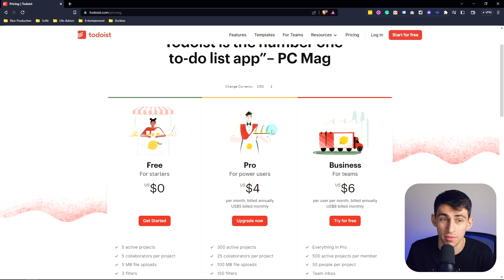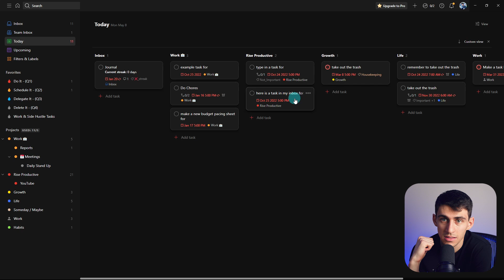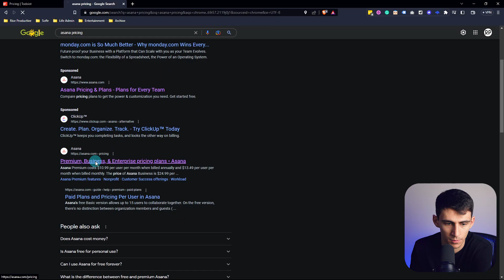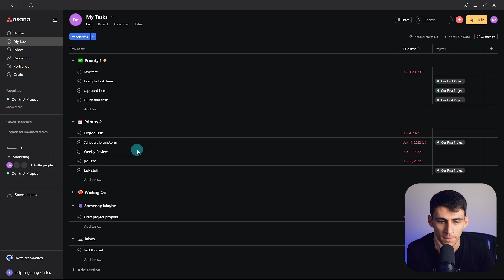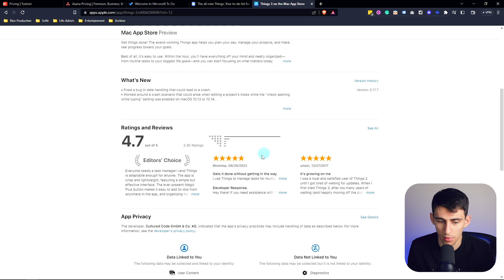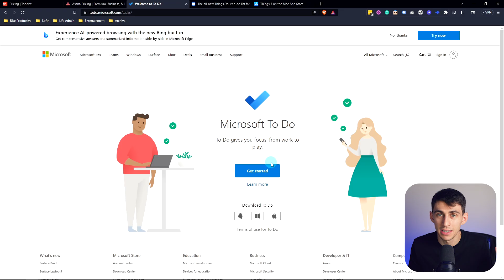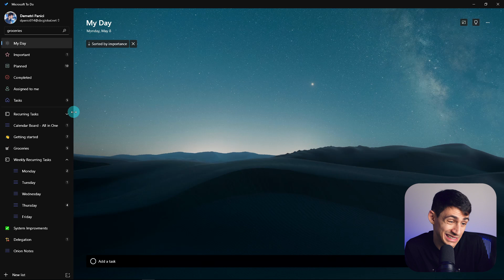The Top 3 TickTick Alternatives 2025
Are you looking for alternative task management apps to replace TickTick? Look no further! In this video, I reveal the top three TickTick alternatives for 2023. Join me as I explore each app's unique features, functionalities, and user experiences to help you find the perfect task management solution that suits your needs. From seamless integrations to advanced productivity tools, these alternatives are poised to revolutionize your workflow and boost your productivity to new heights. If you're ready to discover the best alternatives to TickTick in 2023, this video is a must-watch. Don't miss out on finding your perfect task management app – tune in now and take your productivity to the next level!

⏰ TIMESTAMPS:
0:00 - Introduction and Honest Review of Tick Tick and Alternatives
0:19 - Todoist - A Comprehensive Personal Task Manager
1:15 - Asana - A Business-Oriented Task Management Solution
4:59 - Things - A Beautiful Task Management App for Mac Users
6:26 - Microsoft To Do - A Free and Underrated Task Manager for Windows Users